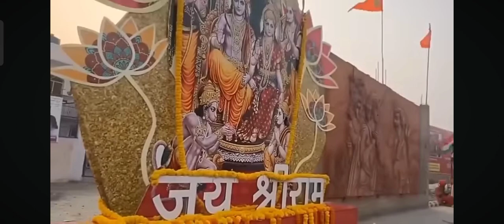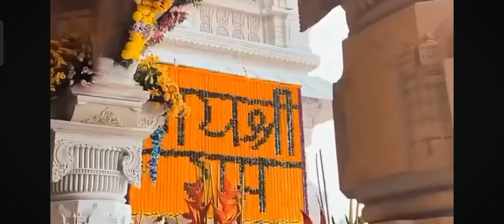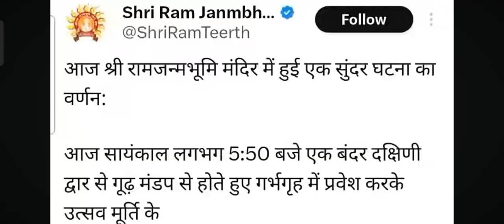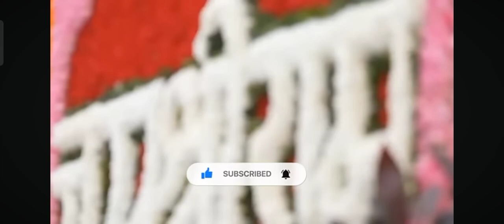अयोध्या में चारन पादुका लेकर प्रगट हुए भारत सभी लोग हैरान rammandir ayodhyarammandir 🙏🛕🚩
ram mandir
ram mandir news
ram mandir facts
 babri masjid ram mandir
construction update ayodhya
ram mandir inauguration
narendra modi india
Ram mandir ka taza khabar
ram mandir kyu bana hai
ayodha Ram
ayodha Ram mandir
ayodha
ram
mandir
gaurav thakur indian history
ayodhya history current affairs
indian government
ayodhya historical dispute geopolitics getsetflyfact
ram mandir ka video
Ram mandir ka video clip
ram mandir ayodhya letas news

Video is for educational purposes only. copyright Disclaimer under section 107 for the copyright Act 1976, Allowance is made for ''fair use'' for purpose such as criticism, comment, news reporting, teaching, scholarship, and research fair use is a use permitted by copyright statute that might otherwise be infringing. Non profit, educational or personal use tips in balance in favour of fair us,